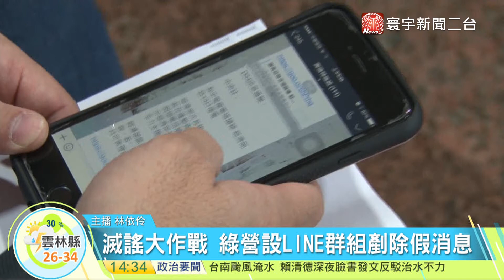20170803寰宇整點新聞》滅謠大作戰 綠營設LINE群組對抗假消息